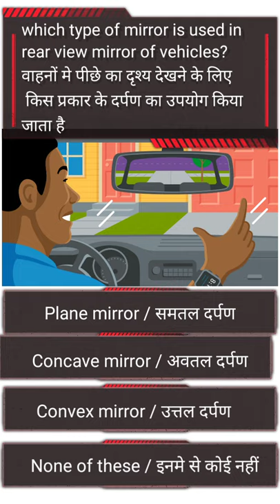which type of mirror is used in rear view mirror of vehicles?